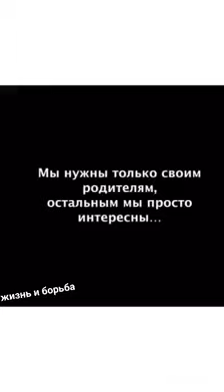Жизнь и борьба